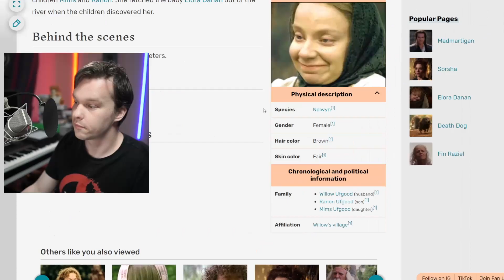Rings of Power's BIZARRE Cast Interviews At SDCC Lord of the Rings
Lord of the Rings: The Rings of Power has released its official extended trailer for Rings of power at San Diego Comic-Con International. Alongside this Stephen Colbert interviewed the 2 Rings of Power showrunners JD Payne and Patrick Mckay. And now Stephen takes his turn with the cast interview panels, alongside 3 other Amazon Prime Video panels featuring Patton Oswalt, Tiffany Smith & Felicia Day.